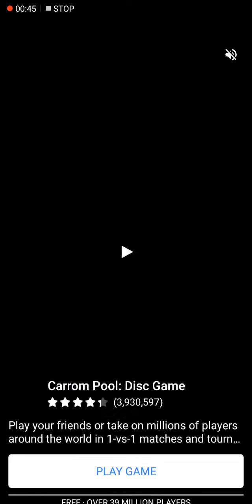block jigsaw puzzle daily task solved 3 January silver.